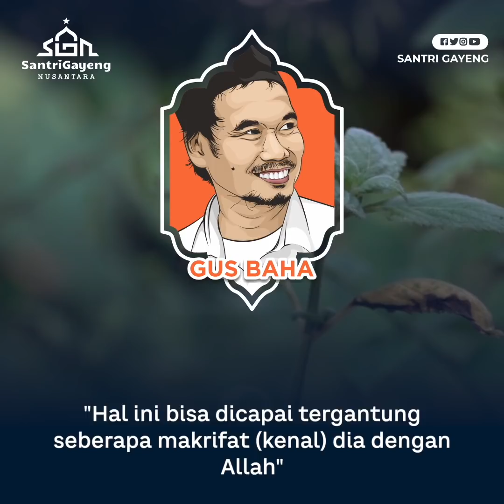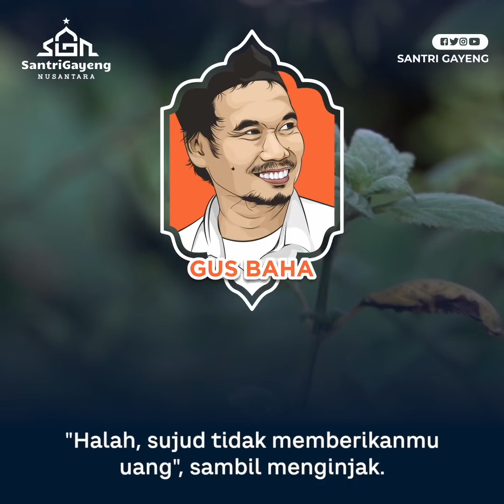Saya Ajari Ilmu Makrifat! - Gus Baha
Pengajian kali ini tentang pengetahuan makrifat, meskipun pelakunya adalah orang awam (tapi manjur & sukses)!

NASHAIHUL IBAD BAB V: MAKALAH 14